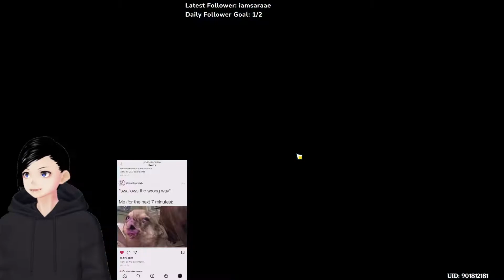HOW "NOT" TO BREAK DRAGONSPINE CRYSTALS! Genshin Impact Fail Compilation on Dragonspine Mountain!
THIS IS HOW "NOT" TO BREAK THE DRAGONSPINE CRYSTALS IN GENSHIN IMPACT!

This is not a tutorial on how to break the Dragonspine Crystals. This is a fail compilation on me failing on this mountain for 45mins during a live stream on Twitch!